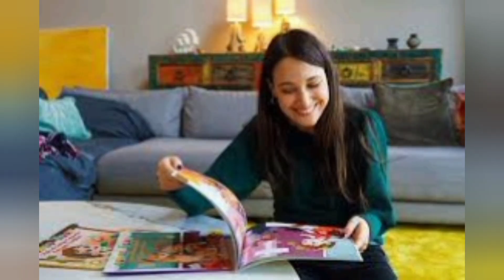Elcin sangu us very disturbed by baris arduc 😭 | Touqeer Rajput Official